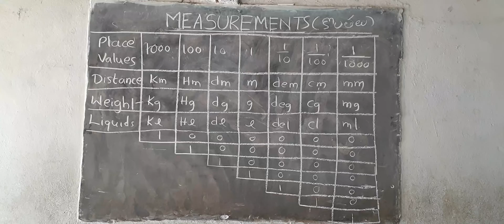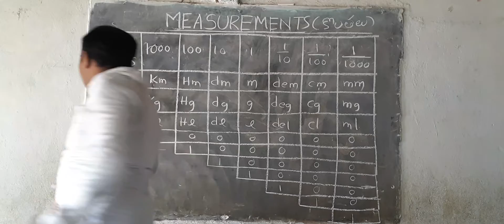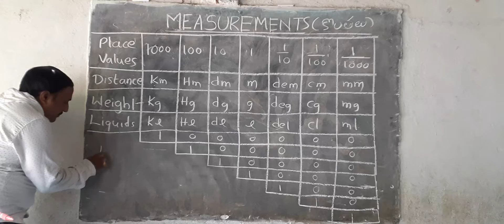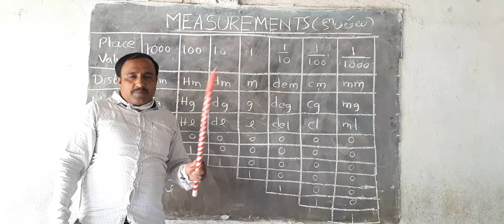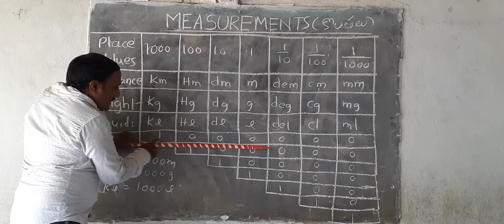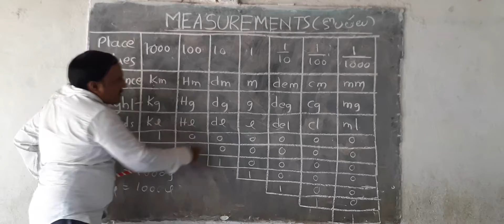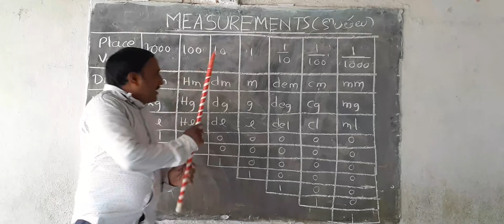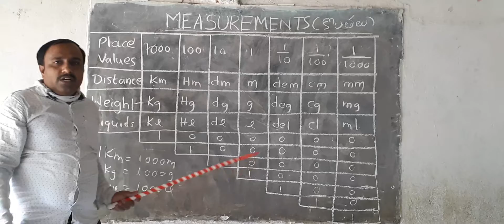కొలతల అధ్యయనం చేసే సులభ పట్టిక